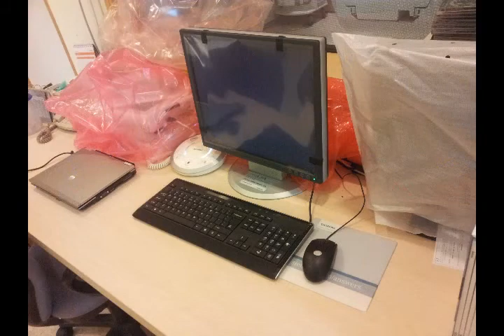HealthCare Project - MR Aera 1.5T Installation & Commission